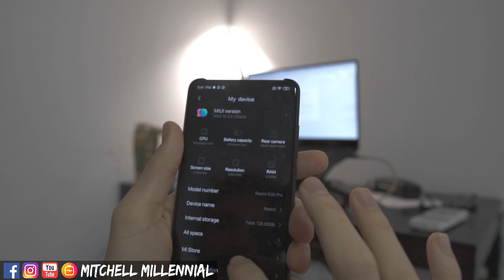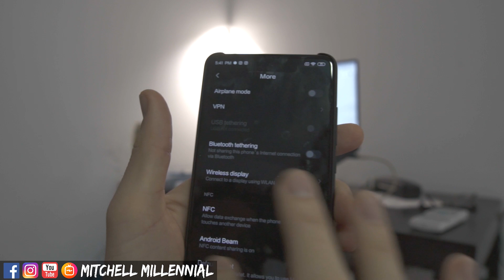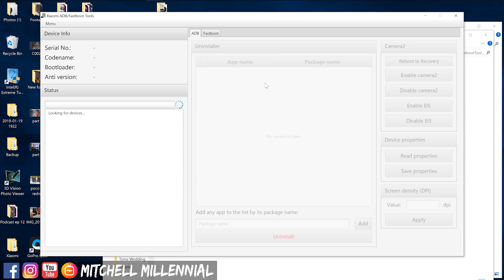Redmi K20 Pro // The First Thing You NEED To Do When You Get It // Debloat Stock China Rom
the xiaomi redmi k20 and the xiaomi redmi k20 pro have recently launched in china. The Redmi k20 and redmi k20 pro only are only available with the current china firmware. With Xiaomi's current bootloader unlocking practices for the redmi k20 and redmi k20 pro you will have to use the device for at least 2 weeks. Debloating and removing a lot of redmi k20 and redmi k20 pro unnecessary applications can completely upgrade the user experience.

ALI EXPRESS

hit me up & follow what i'm up to daily